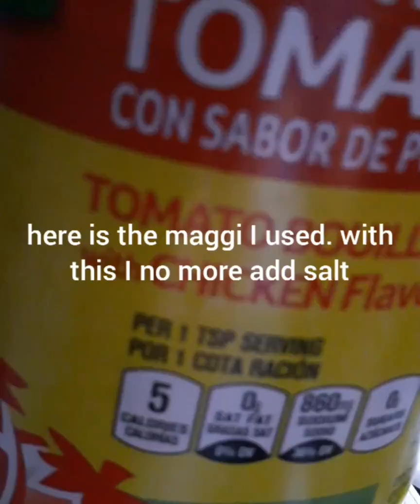How to prepare Ekwang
requirements.cocoyams,cocoyams leafs ,cryfish,country onion,onion,galics,tomatoes (optional)fish,red oil,ginger.grind your cocoyams and spices. using grater or blender,cut your onion tomatoes  and mixe together with your dry fish.cut your leafs in halves,put a bit of red oil in the pot to lubricate the under,put a little bit of salt or maggi in the cocoyams paste and mixe well.start to tie the ekwang by putting a little bit of the paste on the cut leaf using a spoon then rool.put the ekwang in a vertical and horizontal manner in the pot crossing it and allowing space in between.when u tie about half spread some cut onion tomatoes and fish over and continue to tie.add a cup of water water then cook  for 45 minutes adding water gradually.ekwang is ready.( I do not own right to the music title farewell)